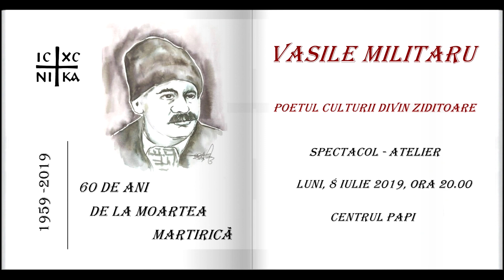Vasile Militaru - Poetul Culturii Divin Ziditoare - Partea I